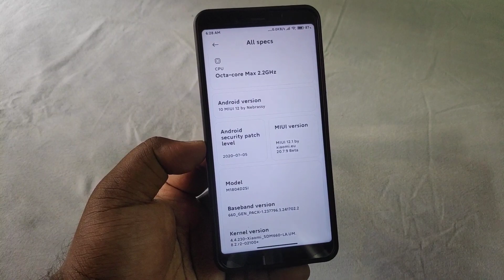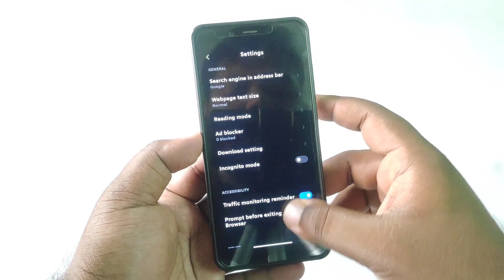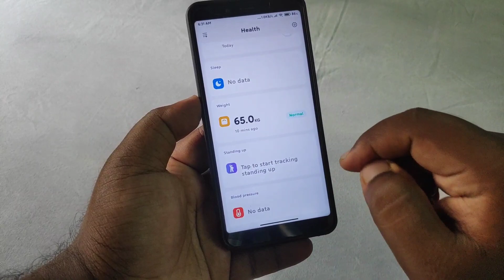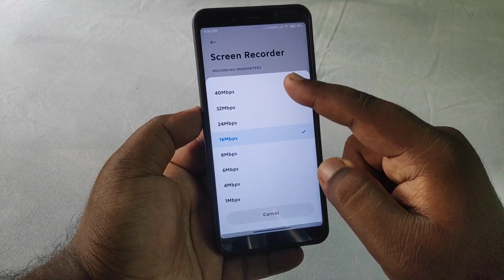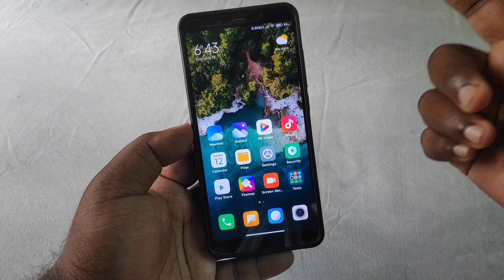MIUI 12.1 v20.7.9 Xiaomi EU Port Rom for Mi A2 (jasmine sprout) Redmi Note 7 Based Android 10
⬇️ DOWNLOAD MIUI 12.1 v20.7.9 Xiaomi EU Mi A2  ⬇️
🖥 by Nebrassy